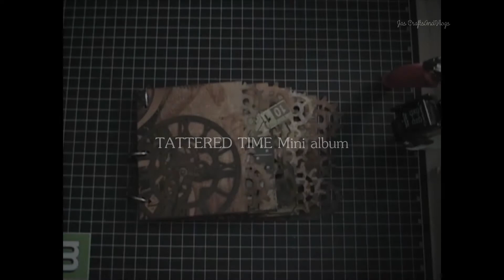TATTERED TIME Mini album (Share) #15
Welcome to Jas CraftsAndVlogs!

*** I'm Re-uploading most of my handmade card videos due to Copyright Notices I've been getting because of the background music that I used in the past which I wasn't aware of. In order for me not to get those notices I figured I just have to delete my videos and re-upload them. It sucks that I'm losing all the views and comments but atleast I won't lose my video that I work hard on. Thanks for understanding, hugs Jas

Title: Blue Skies
Artist: Silent Partner
Genre: Pop
Mood: Happy